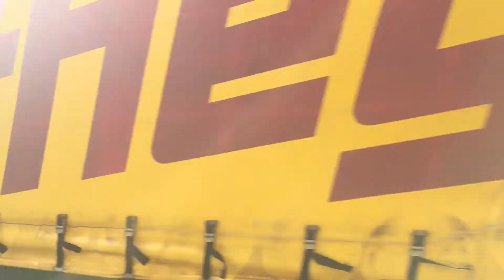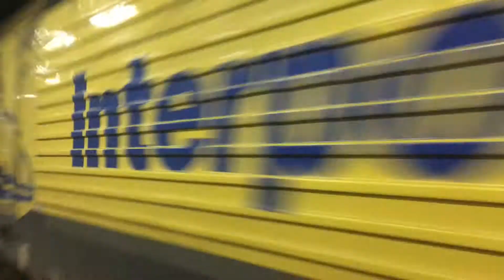Transiti di marzo a Barletta Pt.4 [E655, E652, E483, E405, E189, E414]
-MRV Brindisi-Roma Smistamento/ E655-503.

-TEC Nothegger Brennero-Bari Lamasinata/ E652-111 MIR.

-TCS GTS Rail Piacenza-Bari Lamasinata/ E483-051 TRAXX  "Sasha".

-TCS ISC (Interporto Servizi Cargo)  Giovinazzo (Lugo Terminal)- Verona Quadrante Europa/ E189-405  ES 64 F4-405 Siemens.

-MRS Brindisi-Falconara Marittima/ E652-158 MIR.

-MRS Brindisi-Falconara Marittima/ E405-011 MIR.

-ES* Frecciabianca 8822 Taranto-Milano C.le   E414-119TI/E414-105TI.